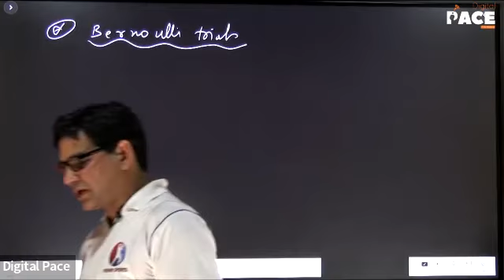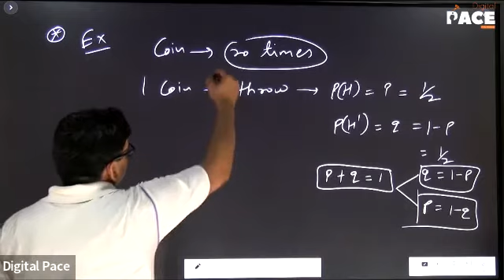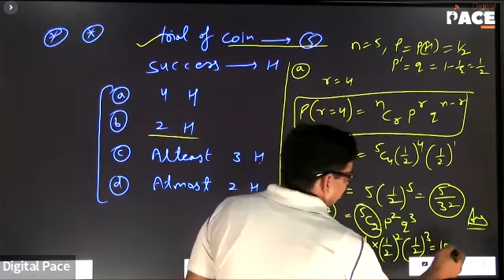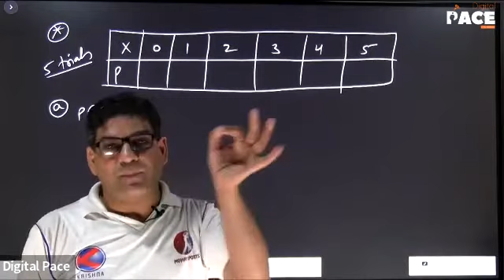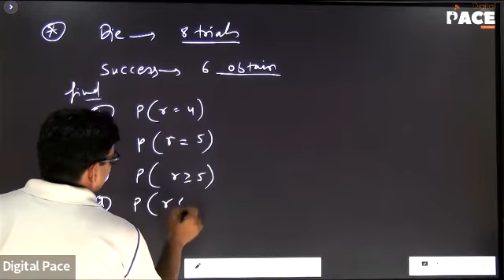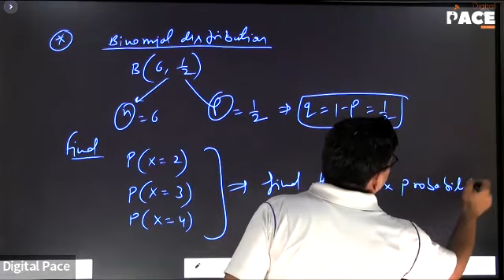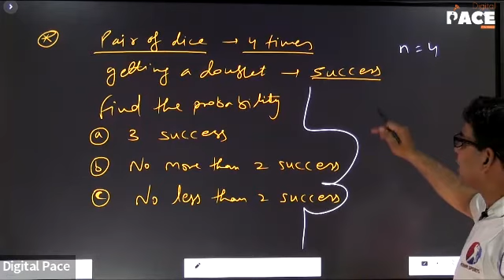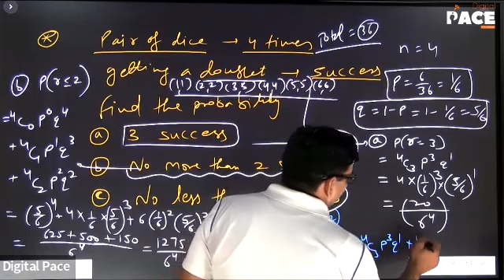Super 30 | Math's | Probability | Bernoulli Trials | Lec-5 (01/05/2022)